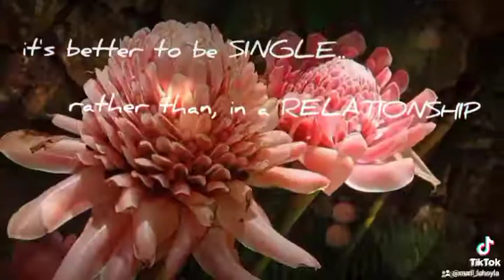Expectation Vs Reality